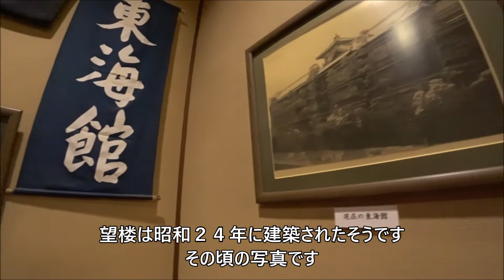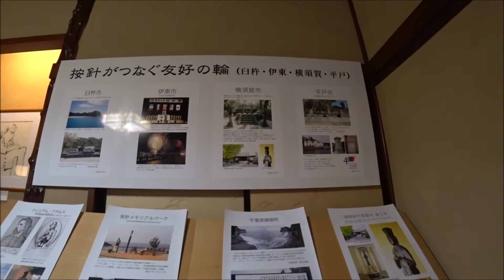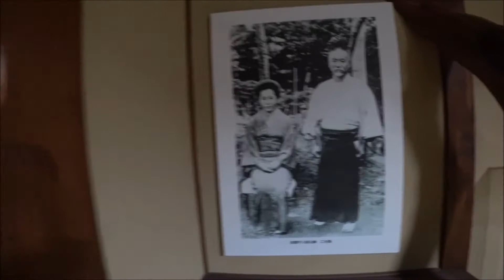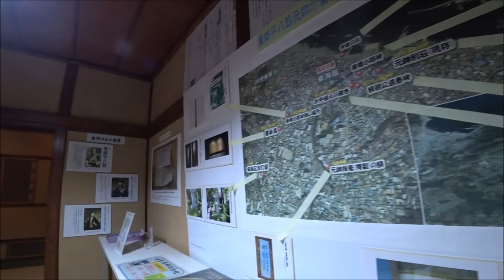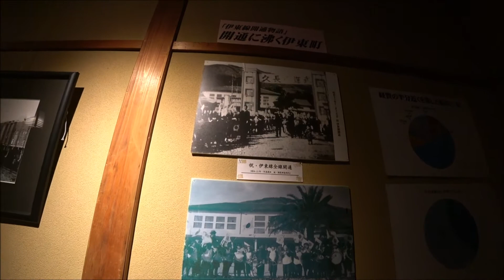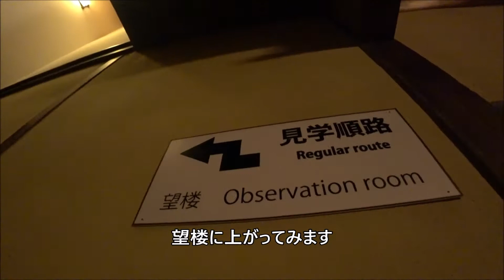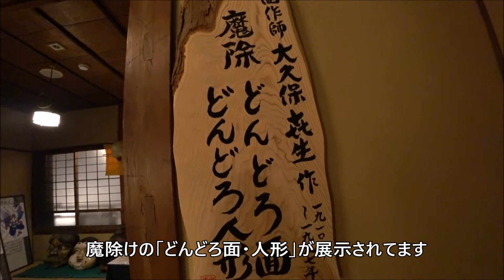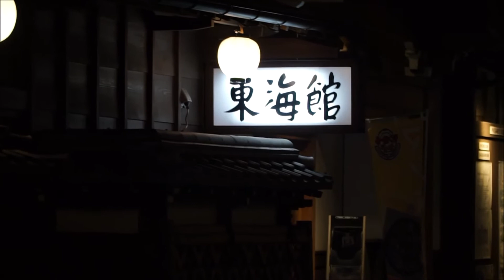伊東温泉【東海館】昭和初期に建てられたレトロ感漂う元老舗旅館を見学 望楼からは伊東の温泉街・天城山が一望できます！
伊東温泉の「東海館」は昭和３年創業の旅館で、現在は旅館としての営業はしていませんが、見学はできます。建物は松川沿いに建ち、当時の職人が腕をふるった和風建築です。望楼からは伊東の温泉街、天城山が一望でき、又各部屋も松川を眺める趣の有る造りとなっています。１２０畳の大広間は、膳が並べられた賑やかな宴会が行われていた事が想像できます。